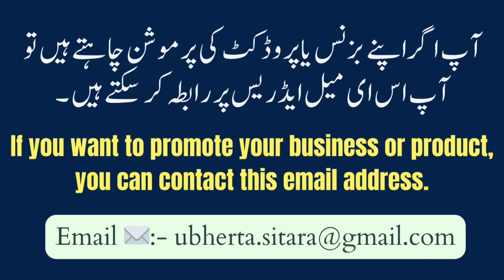Unlock Profitable Imports Top China Wholesale Websites for Business Success | Import Mastery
Looking for the best China products wholesale website for import?

Are you an aspiring entrepreneur eager to dive into the world of importing? This comprehensive video is tailor-made for you! Discover how to seamlessly import affordable, high-quality products from China and carve your niche in the bustling online business landscape.

# Why Should You Import from China?
Importing from China is not just a trend—it's a strategic decision that can elevate your business to new heights. Here are some compelling reasons to consider

- Cost-Effective Products Gain access to an incredible variety of goods at unbeatable prices, allowing you to maximize profit margins.
- Diverse Range From trendy electronics to unique apparel, China's wholesale market is a treasure trove filled with endless possibilities for your business.
- Scalability Simplify your business expansion efforts with a reliable supply chain, enabling you to diversify your product offerings as demand grows.

# Key Insights Covered in This Video
In this video, you’ll learn how to successfully navigate the vast world of Chinese wholesale markets with expert insights that can make a difference in your entrepreneurial journey. Here’s what you can look forward to

1. Top-Rated China Wholesale Websites Uncover the best platforms such as Alibaba, DHGate, and more, which are essential for finding high-quality products.
2. Research Strategies Gain insights on how to thoroughly investigate suppliers' credibility, read authentic reviews, and avoid common mistakes.
3. Cost Evaluation Techniques Learn to analyze shipping costs, product pricing, and bulk order discounts to ensure you stay within your budget.
4. Import Regulations Understand the crucial import laws and regulations necessary for successfully bringing goods into your country.
5. Negotiation Skills Master negotiation tactics to ensure you secure the best prices while building harmonious relationships with your suppliers.

Join me, Ubherta Sitara, your dedicated guide through the intricate world of imports and exports! With years of experience in business consulting and training, I'm passionate about sharing essential trade secrets that empower aspiring entrepreneurs. My mission is clear to equip you with the tools and knowledge you need to excel in the import business.

Let’s foster a community of informed business owners ready to thrive in the global marketplace!

السلام علیکم تمام حضرات سے گزارش ہے کہ مجھ سے رابطہ کرنے کے لیے اپ میری ویب سائٹ پر بھی جا کر وزٹ کر سکتے ہیں اپ مجھے ای میل بھی کر سکتے ہیں اور مزید اگر معلومات اپ لینا چاہتے ہیں تو ویب سائٹ پر ہی ارڈر فارم موجود ہے اپ اس پر جا کر اپنا اندراج کروا کر مجھ سے سوال و جواب کر سکتے ہیں ہر ایک کو فون نمبر دینا میرے لیے مناسب نہیں ہوگا کیونکہ اپ لوگوں کے اتنے زیادہ میسج ائے ہوئے ہیں جو کہ اکثر مجھے وقت پر نہیں ملتے یا نظر ہی نہیں اتے کیونکہ اوپر نیچے ہو جاتے ہیں

 Regards :
@Ubherta Sitara